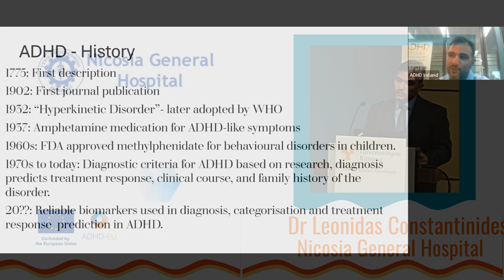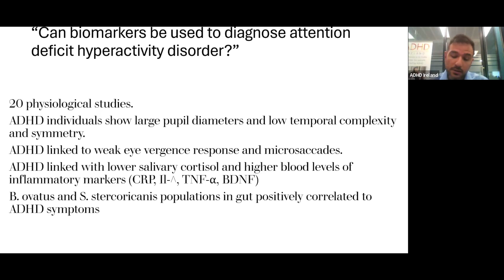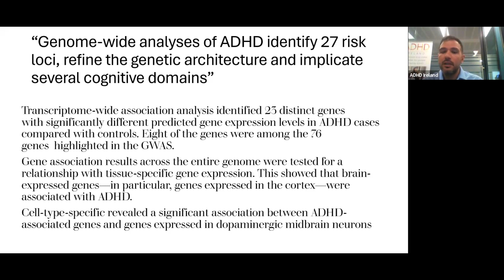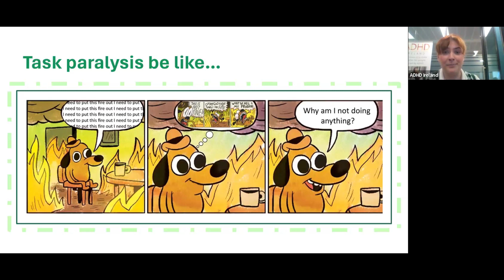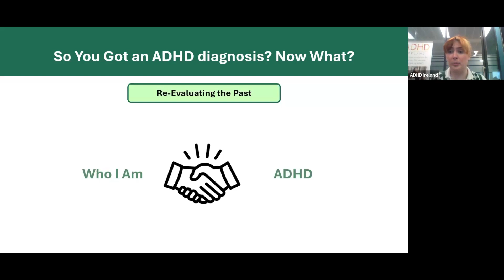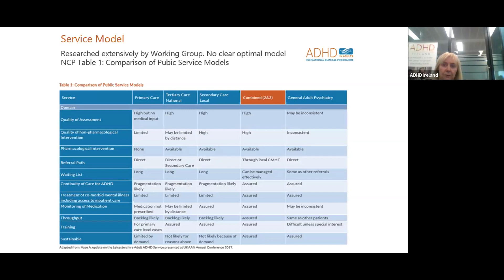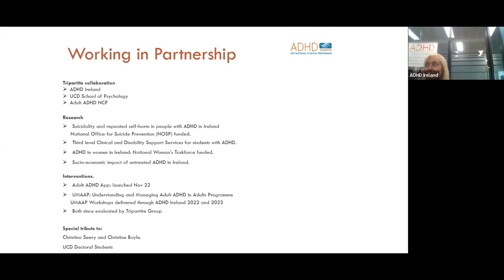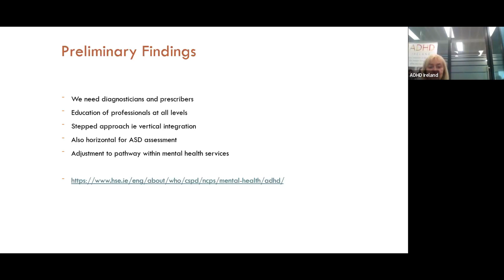DAY 1 - Erasmus + | Dublin | "Sharing Good Practice " Conference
Day 1 in Dublin organised by ADHD Ireland
“Biomarkers in ADHD” – Dr Leonidas Constantinides
 “Adult Case Study in Ireland ” – Abbie Robinson
 “Adult Services in Ireland” –  Dr Margo Wrigley

In the pursuit of fostering better lives for European adults dealing with Attention Deficit/Hyperactivity Disorder (ADHD), a visionary project, funded by the European Union, has emerged with a clear mandate – disseminate best practices for ADHD education and awareness. With a strategic focus on enhancing the quality of life for adults grappling with ADHD, this initiative brings together prominent organisations and institutions, uniting under a common goal to raise awareness, educate, and support individuals and their families.

This project has received funding from the [European Union’s Horizon 2020 research and innovation programme][Euratom research and training programme 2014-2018] under grant agreement No 2022-1-IE01-KA210-ADU-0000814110

Collaboration for Impact:

ADHD-Ireland spearheads this transformative endeavour, joined by esteemed partners including the Greek Carers Network, the Hellenic Brain Council, the University of Cyprus, ADD – ADHD CYPRUS association, University College Dublin and ADHD Foundation (UK). Together, these entities form a formidable alliance, striving to enhance educator competencies, advocate for inclusion, and provide comprehensive education and support for family caregivers.